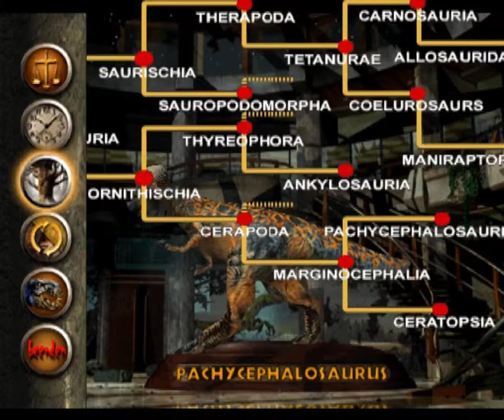Let's Play Warpath: Jurassic Park - Deutsch - #10 - PACHYCEPHALOSAURUS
✎ - INFO -

Genre: Fighting
Sprache: /
Bildschirmtexte: Deutsch
Altersfreigabe: 16 USK
Platform/konsole: PlayStation
Studio: Electronic Arts

▼ BESCHREIBUNG ▼
Kriegspfad ist ein Kämpfenspiel. Der Spieler kann einen Dinosaurier wählen, um mit gegen andere Dinosaurier zu kämpfen. Der Spieler fängt mit acht Dinosauriern, einschließlich des T. Königs, Ankylosaurus, Stygimoloch und Styracosaurus an. Sechs zusätzliche Dinosaurier können in der Arkadenweise aufgeschlossen werden. Jeder Dinosaurier hat seine eigene Reihe des Kämpfens mit Techniken und Stil.
Verschiedene Arenen, die auf Szenen aus den Filmen gestützt sind, werden im Spiel, wie die T. Königeinschließung vom Jurassic Park und dem Deck von S. S. Venture von Der Verlorenen Welt gezeigt. Einige Arenen zeigen zerstörbare Gegenstände wie Kästen, die die Dinosaurier verletzen werden, wenn sie sie brechen. Fakultativ werden verschiedene essbare Wesen (Ziegen, Menschen, Hunde und Compsognathus) über die Arena huschen, teilweise verlorene Gesundheit, wenn gegessen oder getötet durch einen der Kämpfer wieder füllend.